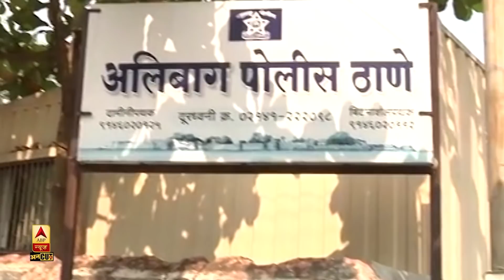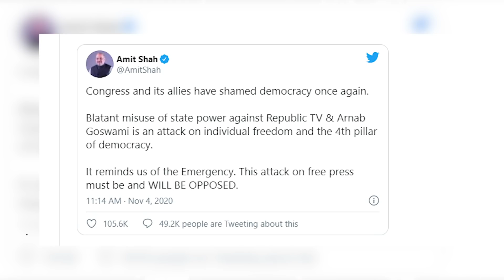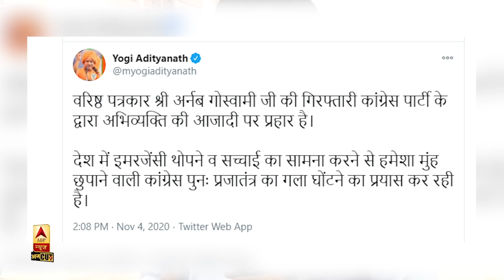Arnab Goswami को Mumbai Police ने क्यों किया गिरफ्तार, क्या है Republic TV का Suicide case कनेक्शन?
Republic Media Network Chief Arnab Goswami को Mumbai Police ने गिरफ्तार कर लिया है. ये गिरफ्तारी हुई है Mumbai के एक Suicide Case में, जो दो साल पुराना है. वहीं अर्नब गोस्वामी की गिरफ्तारी पर अब राजनीति भी होने लगी है. बीजेपी ने इस गिरफ्तारी पर उद्धव सरकार के खिलाफ मोर्चा खोल दिया है. वहीं अर्नब गोस्वामी ने मुंबई पुलिस पर मारपीट का भी आरोप लगाया है. क्या है ये पूरा मसला, कैसे आत्महत्या के मामले से जुड़े अर्नब गोस्वामी के तार, क्या है इसका पांच करोड़ रुपये का कनेक्शन और अब इसमें क्या कर रही है मुंबई पुलिस, बता रहे हैं एबीपी न्यूज़ संवाददाता मृत्युंजय सिंह.